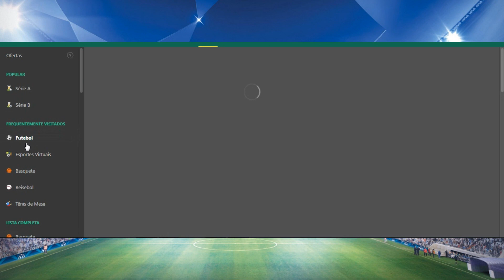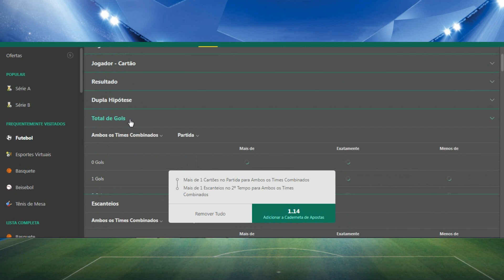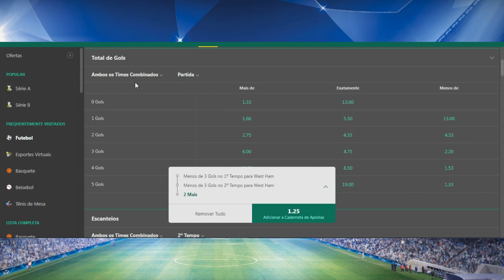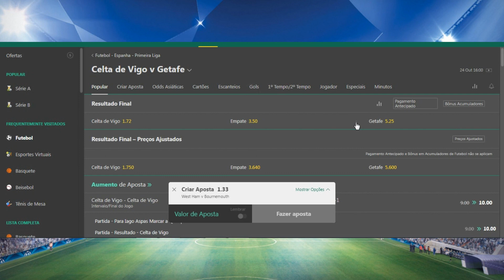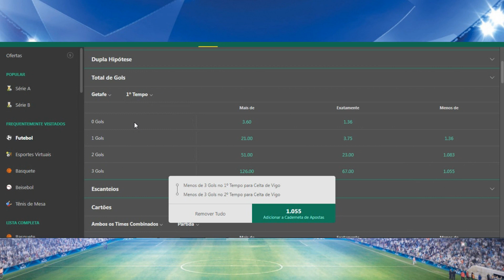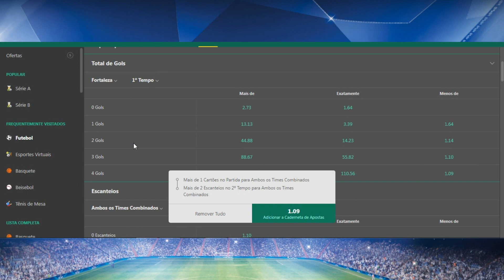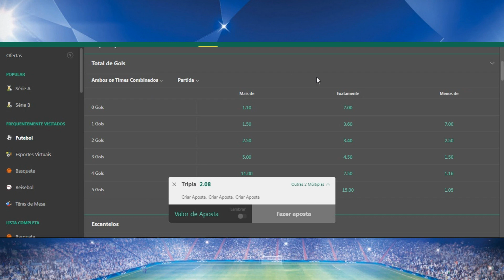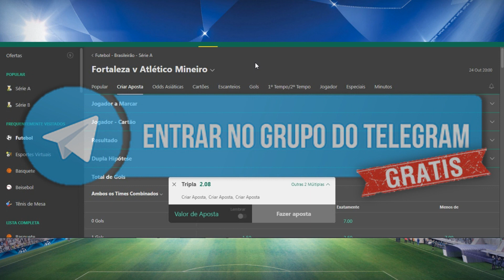Bet365: Estratégia Para Ter Alta Taxa De Acerto Na Bet365 Usando Essa Estratégia